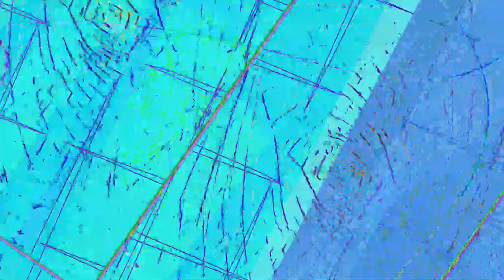[EPILEPSY WARNING] Movie 23 07 02 16h41m07s